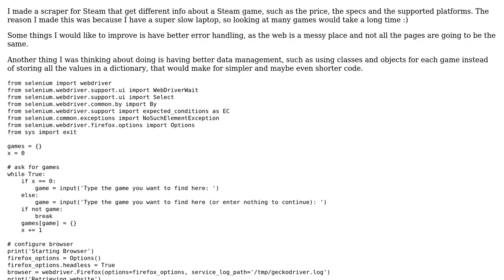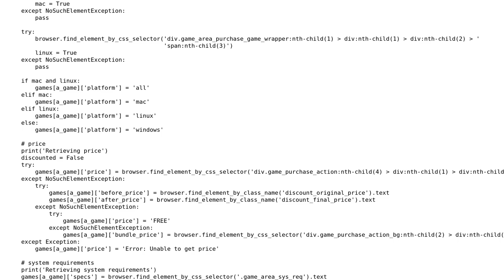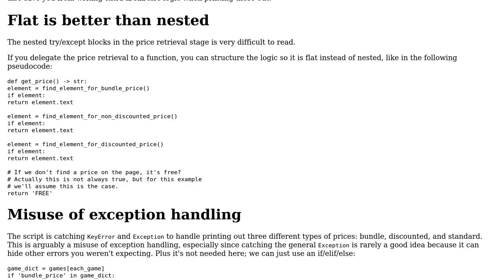Game scraper for Steam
With thanks & praise to God, and with thanks to the many people who have made this project possible! | Content (except music & images) licensed under CC BY-SA | Music | Images & others | With thanks to user Setris user Linny user F.M and the Stack Exchange Network Trademarks are property of their respective owners. You are responsible for your own actions.